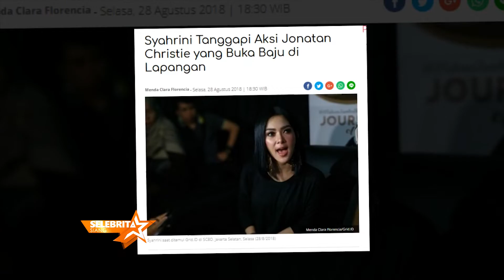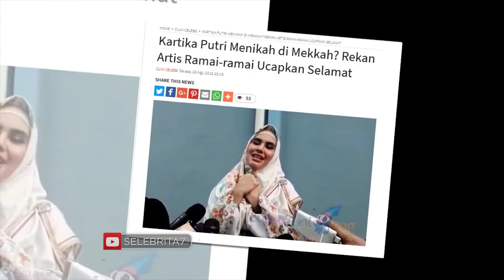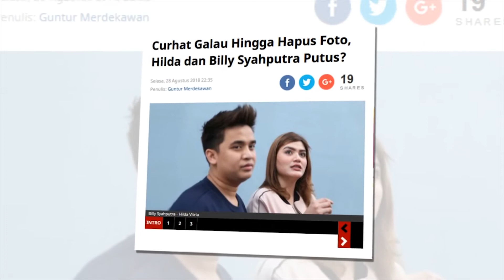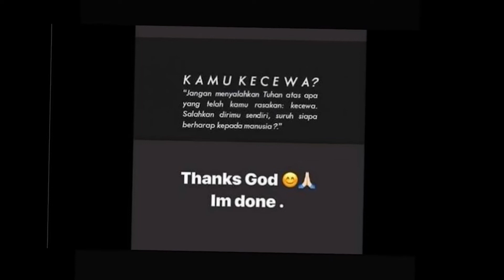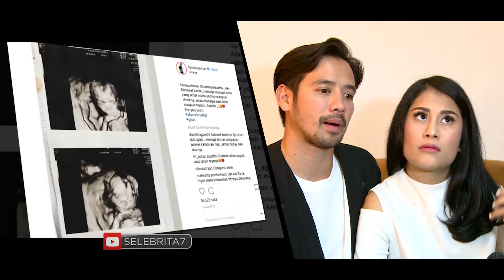Ragam Berita 29 Agustus 2018 | Selebrita Siang